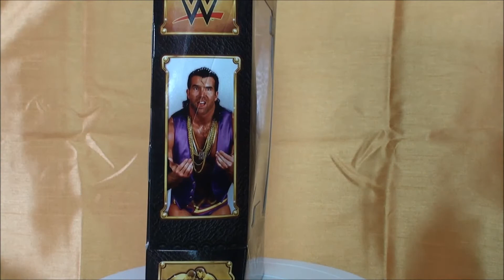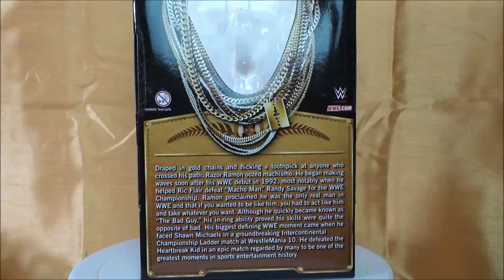WWE Figuren Review 06/15 ++ DM Razor Ramon ++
Heute gibt es wieder eine WWE Figuren review und zwar hab ich heute für euch den BAD GUY aus der Defining Moments reihe Razor Ramon